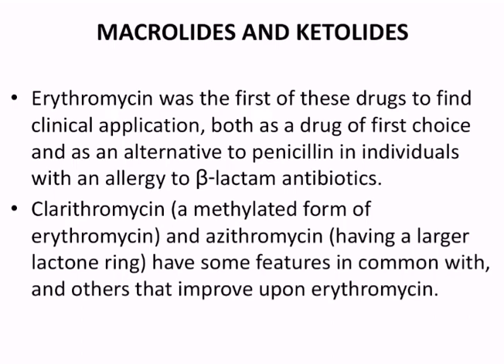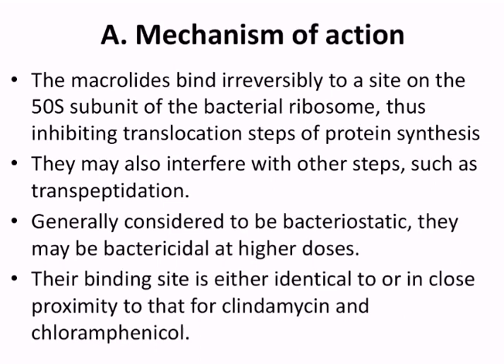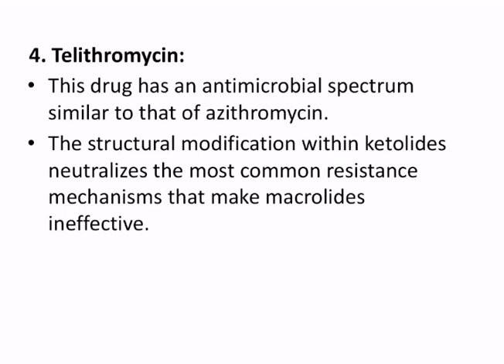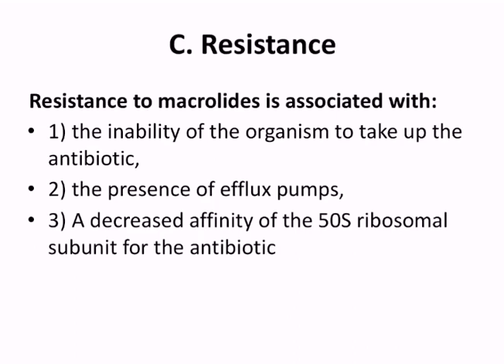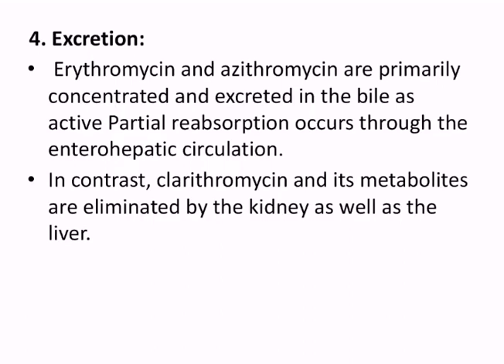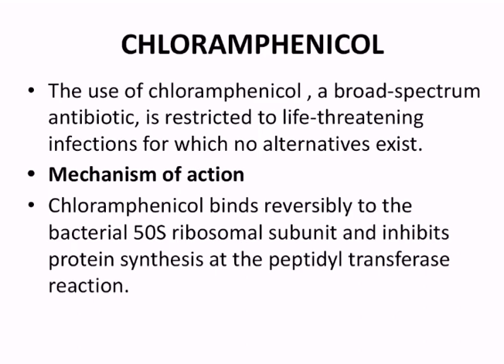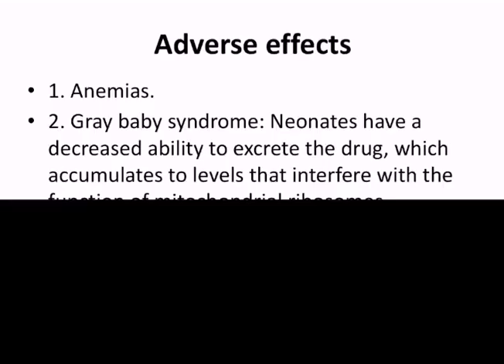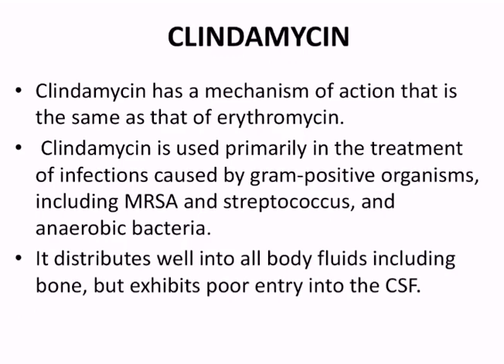Protein Synthesis Inhibitirs 2